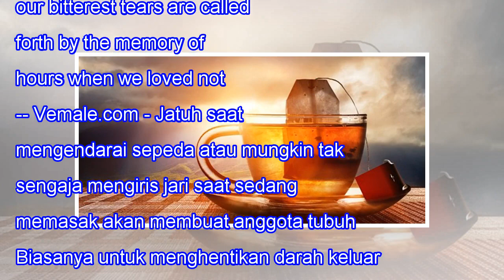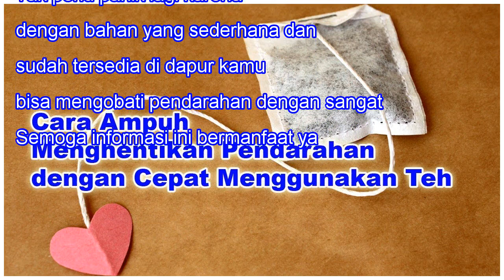Tips Ampuh Hentikan Pendarahan dengan Cepat Pakai Teh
Tips Ampuh Hentikan Pendarahan dengan Cepat Pakai Teh 60SHARES When we lose one we love, our bitterest tears are called forth by the memory of hours when we loved not enough. -- Vemale.com - Jatuh saat mengendarai sepeda atau mungkin tak sengaja mengiris jari saat sedang memasak akan membuat anggota...